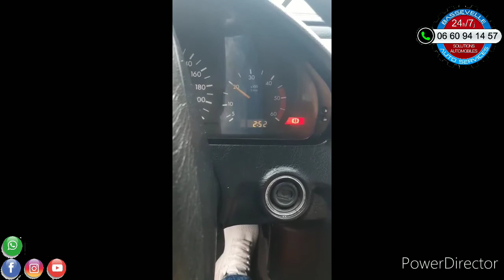ASTUCE Comment démarrer une Mercedes sans clé et avec un doigt...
Comment démarrer une Mercedes sans la clé et simplement avec son doigt...